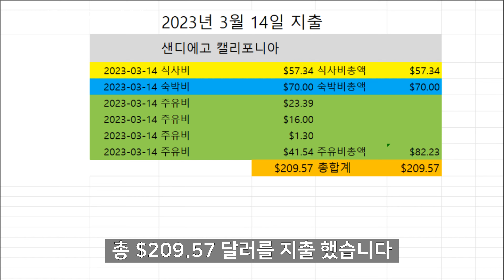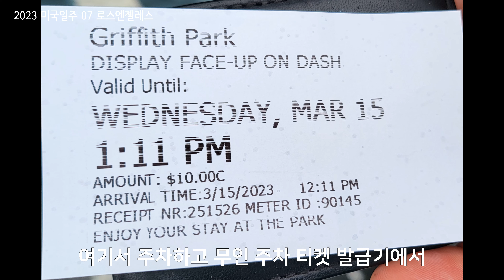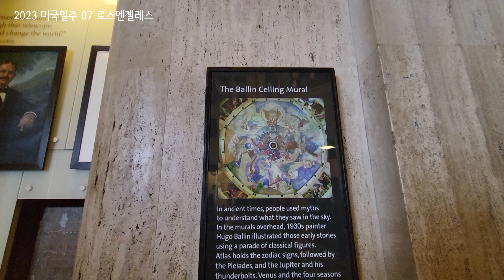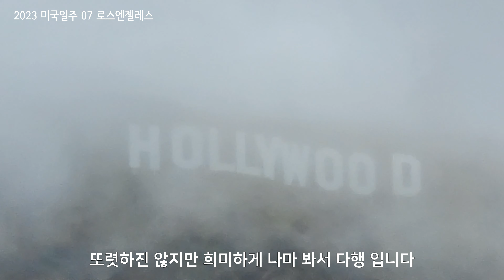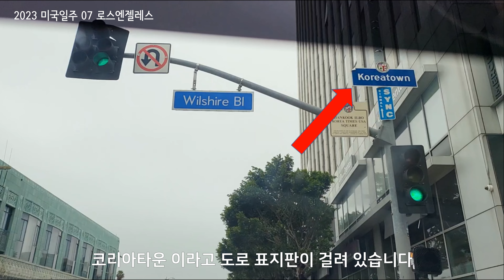[2023미국일주]07로스엔젤레스/동서사우나/북창동순두부/그리피스천문대/레이크 할리우드 공원/할리우드사인/선농단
2023년 첫째날 3월 9일 테네시 채터누가에서 출발해서
둘째날 3월 10일 루이지애나 뉴올리언스를 여행하고
세째날 3월 11일 텍사스 휴스턴을 여행하고
네째날 3월 12일 텍사스 엘파소를 여행하고
다섯째날 3월 13일 애리조나주 피닉스를 여행하고
여섯째날 3월 14일 캘리포니아 샌디에고를 여행하였습니다.
그리고 일곱째날 오늘, 3월 15일
캘리포니아 로스엔젤레스를 여행 하겠습니다.
현재 까지 미국 일주 여행 7일째
약 2491마일(4008km)을 로드트립 하고 있습니다.

여기는 캘리포니아주 로스엔젤레스 입니다.
어제 밤에 샌디에고에서 코리아 타운으로 왔습니다.

레이크 할리우드 공원 (Lake Hollywood Park)

선농단 Sun Nong Dan

데저트 힐 프리미엄 아울렛 (Desert Hills Premium Outlets)